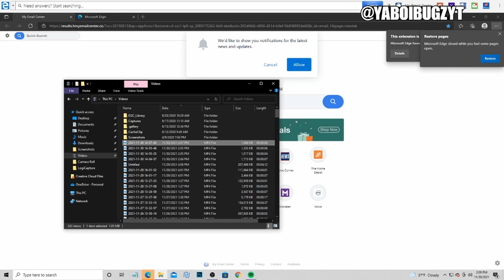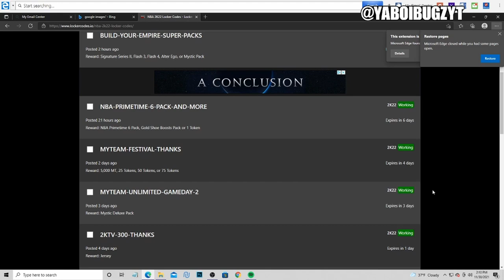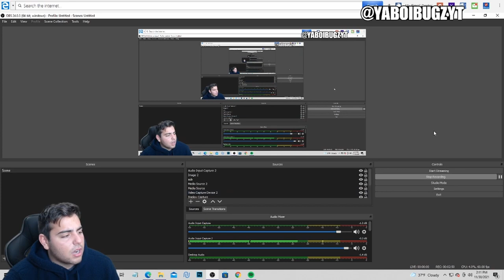SUPER PACKS ARE LIVE! + 9 INSANE NEW ACTIVE LOCKER CODES IN NBA 2K22 MY TEAM!